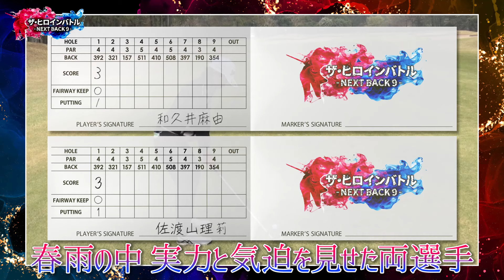【ガチ対決】賞金30万円をかけた9ホール・ストロークプレーの対決番組ザ・ヒロインバトル - NEXT BACK 9 - 和久井麻由VS佐渡山理莉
注目の女子ゴルファーたちによる、賞金30万円をかけた９ホール・ストロークプレーの対決番組。 記念すべき第一回はマイナビネクストヒロインゴルフツアー2023年間ポイントランキングで2位、3位とツアーを引っ張った和久井麻由、佐渡山理莉。 果たして、短いラウンドでも相手を出し抜き、勝ち切る強さを持っているのはどちらなのか！？注目の試合が始まる！

ラウンド見届け人として、ネクストヒロインにも詳しい石井忍プロ。ＭＣに自身もジュニア時代からゴルフをしていたモデル・一ノ瀬のこを起用。 普段の試合では見られないキャディとのやりとりやその緊迫感を、見届け人の解説付きでお届けします！　撮影日：2024年4月3日